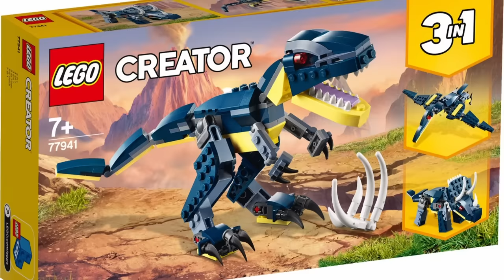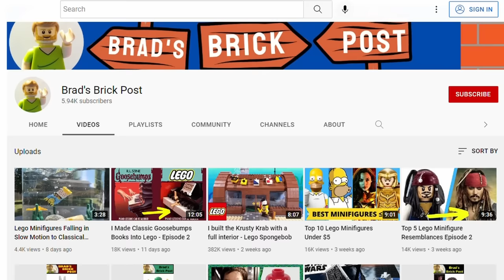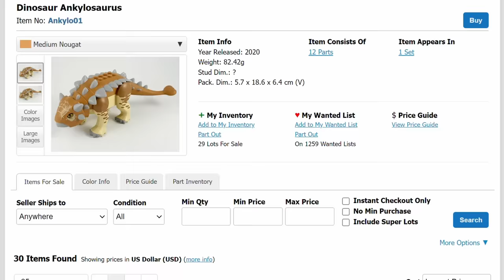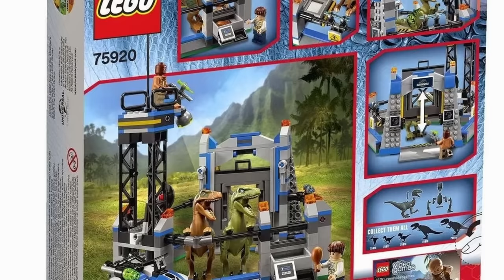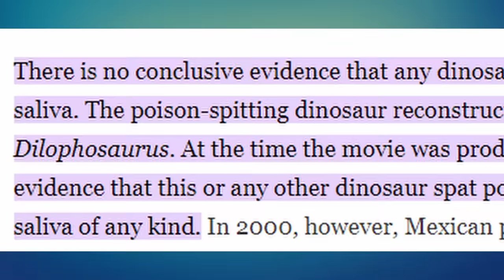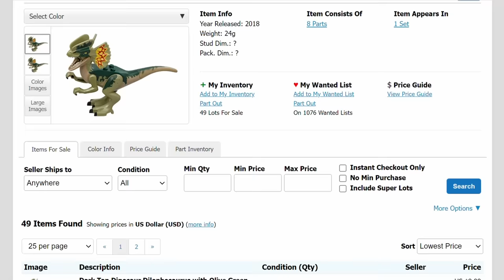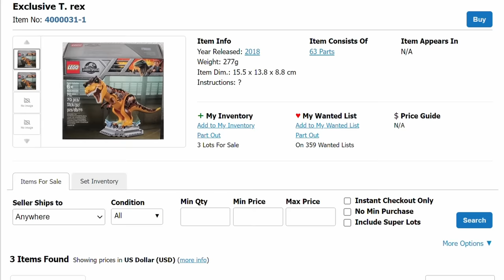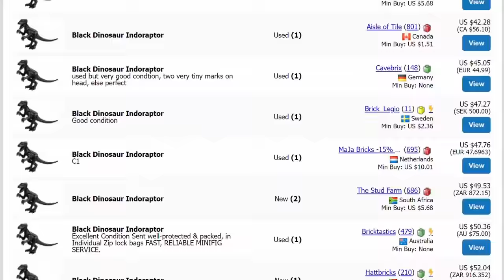Top 10 Lego Dinosaurs - Brad's Brick Post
In this video, I count down the 10 Best Lego Dinosaurs.

Dark Tan T-Rex

Bright Green T-Rex

Fossil T-Rex

Carnotaurus (Not mentioned in video, but still cool)
Atrociraptor (Not mentioned in video, but still cool)